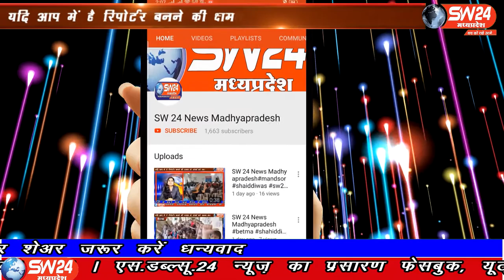SW 24 News Madhyapradesh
विकास दुबे के एनकाउंटर पर पूर्व मुख्यमंत्री दिग्विजयसिंह का बड़ा बयान आया है। उन्होने कहा की जिस तरह का यह अपराधी था यह तो होना ही था। एमपी पुलिस के श्रेय लेने पर सवाल उठाते हुए कहा की निजी सिक्योरिटी ने पकड़ा था लेकिन प्रदेश की पुलिस श्रेय लेने की कोशिश कर रही है। कौन-कौन पुलिस के बड़े अधिकारी कर्मचारी शासकीय अधिकारी मिले हुए थे। इन सब चीजों का खुलासा होता। लेकिन ऐसे अपराधी का हश्र यही होना था भोपाल से ताहीर खान की रिर्पोट